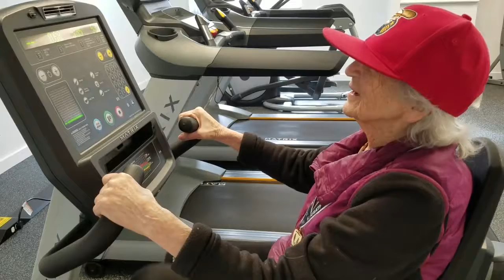98-Year Old Diane Friedman Completes the Matrix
Watch as 98-year old, three sprint-event world record holder, Diane Friedman takes the new Matrix equipment in her apartment building's fitness room for a spin.  Three cardio machines and one balancing-act biceps curl set all in the course of about 20 minutes.